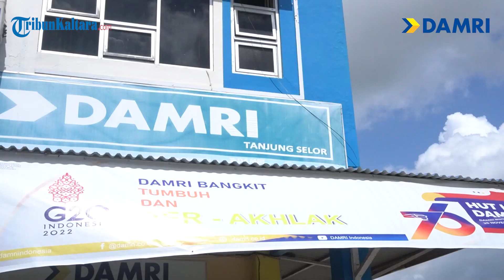MUTIARA RAMADHAN : Sahur Sebelum Tidur Malam, atau Menjelang Subuh?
Bulan Ramadhan sebagai bulan penuh berkah yang ditunggu-tunggu oleh seluruh umat muslim di dunia telah tiba.

Dalam bulan yang suci ini, tak semata hanya tentang kewajiban berpuasa saja, tapi di dalamnya umat Islam dianjurkan untuk memperbanyak amalan-amalan lainnya.

Dalam sebuah hadist, Rasullullah bersabda, Bulan Ramadhan adalah bulan yang penuh berkah, karena Allah membukakan pintu-pintu di langit dan allah menutup pintu neraka.